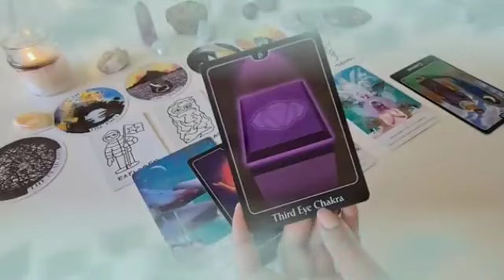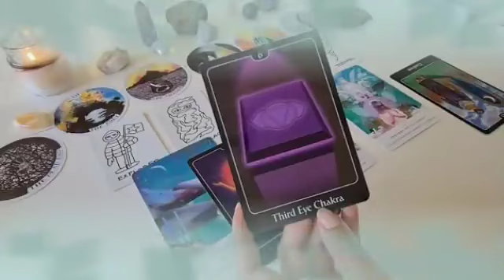تاروت برج العذراء من 9 إلى 19 ماي 2023 // اقرب شخص ليك عملك سحر عشان بيغير منك😱عايز يدكر حياتك💔